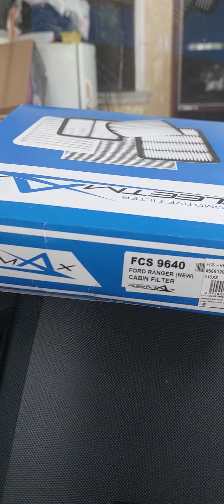how to replace ford ranger cabin filter. No tools needed